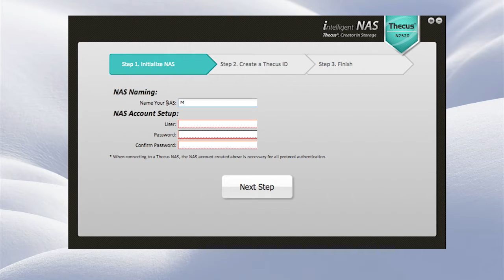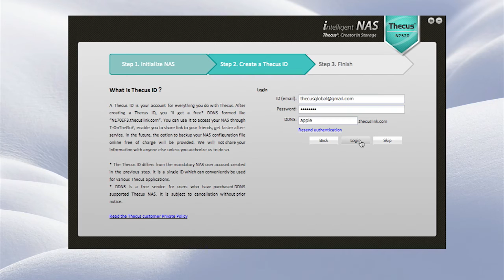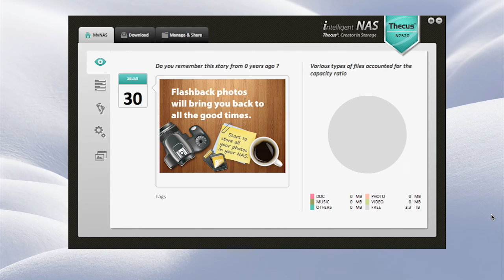3-Step to get a FREE DDNS (only for Intelligent NAS series)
When you purchase a Thecus Intelligent NAS, you will get a FREE DDNS by utilizing the 3-Step setting procedure.

And you could input the name you like, such as "apple.thecuslink.com"